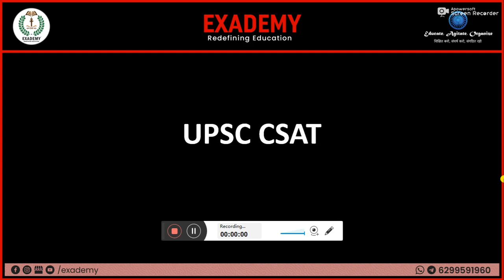UPSC CSAT Concept Series | Type 23